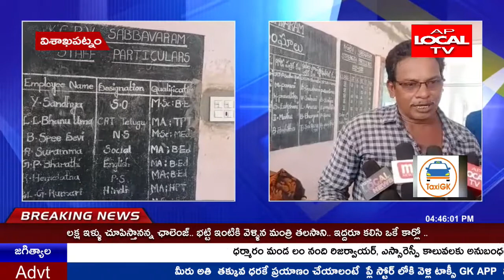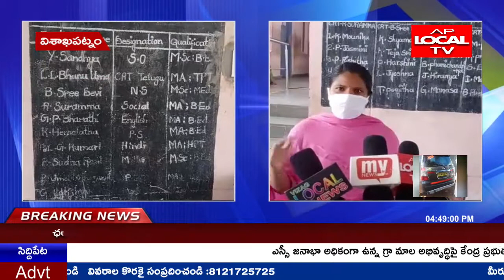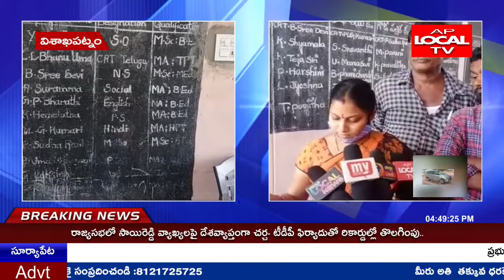విశాఖపట్నం జిల్లా సబ్బవరం మండలంలో కేజీబీవీ పాఠశాలలో పనులు చేయకుండా బిల్లులుపెట్టి డబ్బులు డ్రా